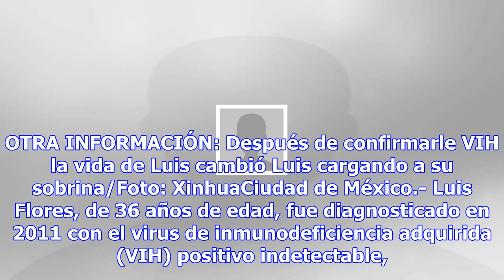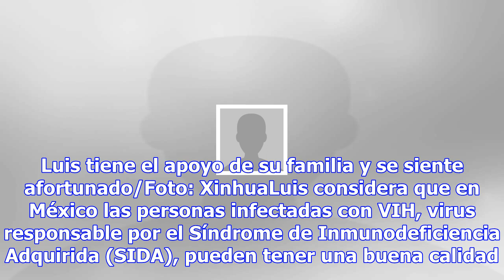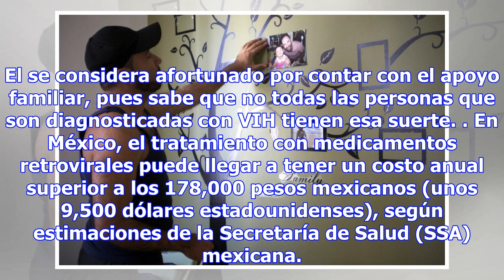Fallecen 25 personas de vih-sida en tabasco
Integrantes de la Asociación Civil “Tabasqueños Unidos por la Diversidad y Salud Sexual” (Tudy) marc...